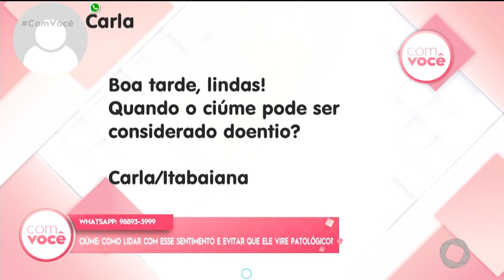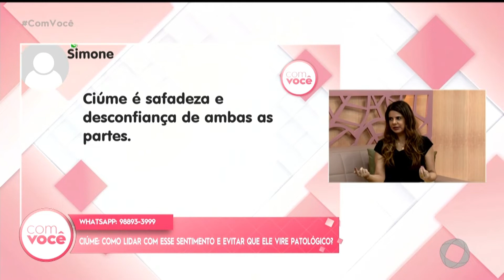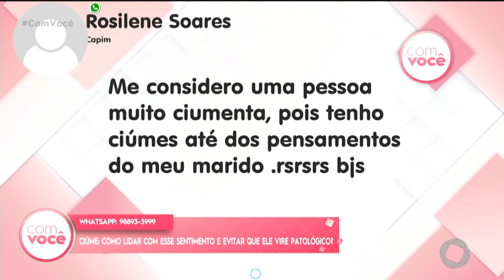Ciúme: como lidar com esse sentimento e evitar que ele vire patológico? - Com Você